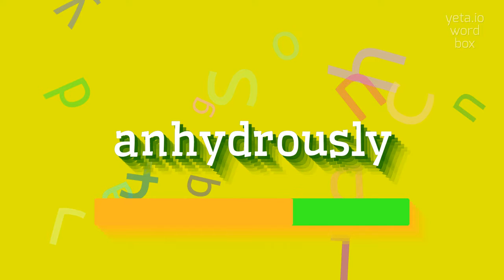How to say "anhydrously"! (High Quality Voices)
Watch in this video how to say and pronounce "anhydrously"!